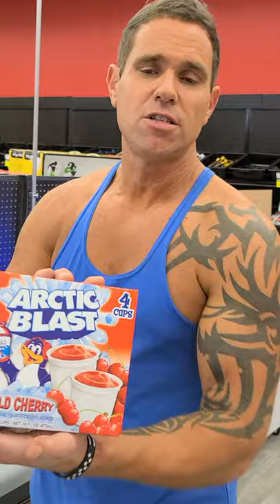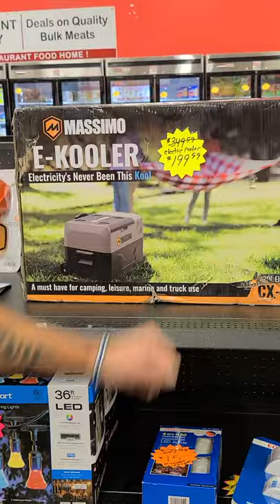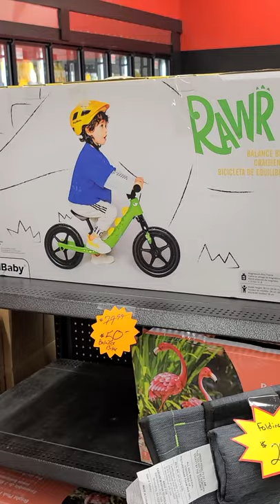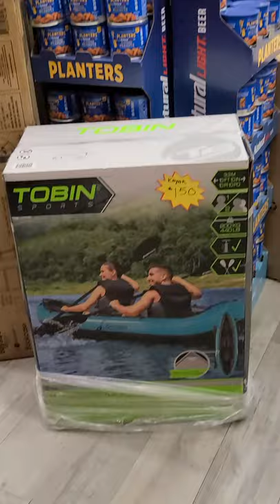Family Foods Grocery Outlet in Fall River, MA. The Brand Name Bargain Outlet of New England.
Family Foods Grocery Outlet Servingg New England with Affordable Groceries and General Merchandise. Clearance, Discounted and Overstock Goods at a fraction of retail with owner Mike St Pierre.

Brand Name Grocery Outlet. The Brands we all love at prices we all adore.

Come check us out at 323 William S Canning Blvd in Fall River, MA 02721